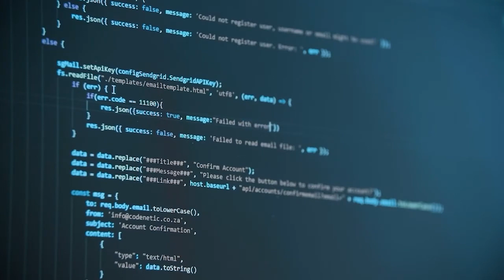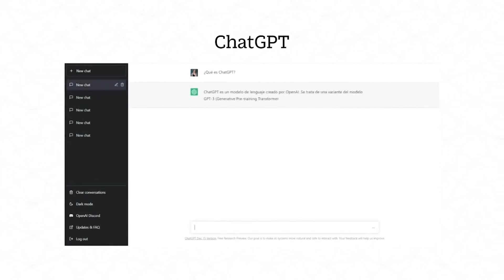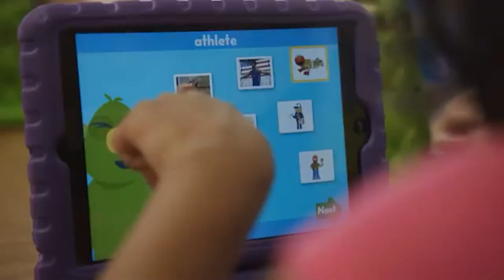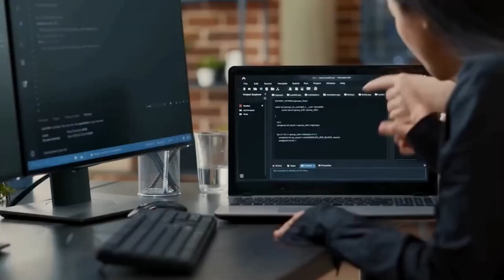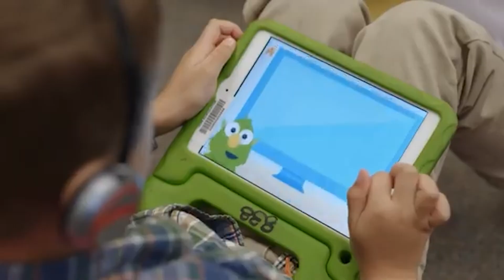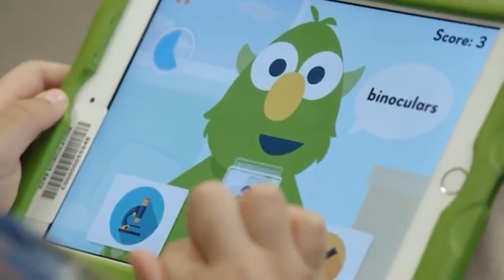PHD El buen uso de la Inteligencia Artificial en el Sistema educativo